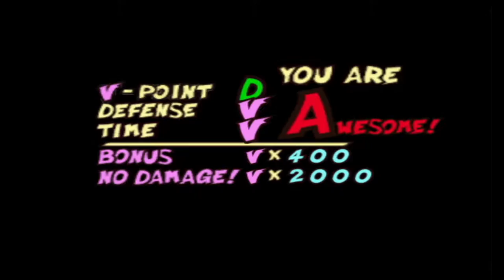The Obession - Viewtiful Joe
A sort of hybrid let's play review. Making an attempt at it.